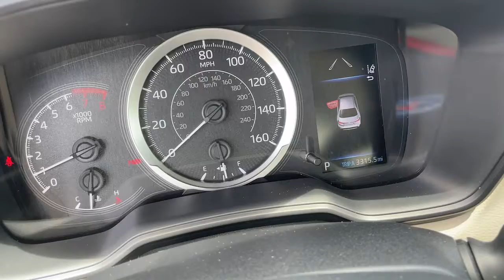2021 Toyota Corolla Hollywood, Fort Lauderdale, Hialeah, Boca Raton, Palm Beach, FL 22542001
Used 2021 Toyota Corolla available in Hollywood, Florida at Toyota of Hollywood. Servicing the Fort Lauderdale, Hialeah, Boca Raton, Palm Beach, FL area.

1841 N State Rd 7

Wheels: 16 Wide Vent Steel,Premium Fabric Seat Trim,Radio: Audio,4-Wheel Disc Brakes,6 Speakers,Air Conditioning,Electronic Stability Control,Front Bucket Seats,Front Center Armrest,Tachometer,ABS brakes,Automatic temperature control,Brake assist,Bumpers: body-color,Delay-off headlights,Driver door bin,Driver vanity mirror,Dual front impact airbags,Dual front side impact airbags,Four wheel independent suspension,Front anti-roll bar,Front reading lights,Fully automatic headlights,Heated door mirrors,Illuminated entry,Knee airbag,Low tire pressure warning,Occupant sensing airbag,Outside temperature display,Overhead airbag,Panic alarm,Passenger door bin,Passenger vanity mirror,Power door mirrors,Power steering,Power windows,Radio data system,Rear anti-roll bar,Rear seat center armrest,Rear side impact airbag,Rear window defroster,Remote keyless entry,Security system,Speed control,Split folding rear seat,Steering wheel mounted audio controls,Telescoping steering wheel,Tilt steering wheel,Traction control,Trip computer,Variably intermittent wipers,1-touch up,AM/FM radio: SiriusXM,Exterior Parking Camera Rear,Auto High-beam Headlights,Emergency communication system: Safety Connect with 1-year trial